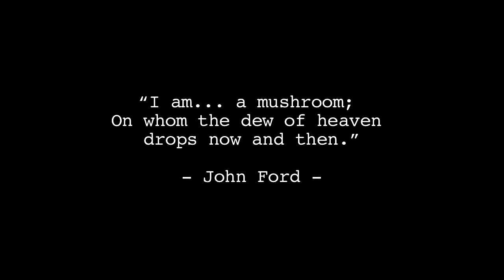Mushroom Music - The Perennial Plate Episode 55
This is episode number 2 in Arkansas, but very different from the frog catching.  In NW Arkansas where the beautiful Ozarks rule — a couple of hippies started growing shiitakes in the forrest some 20 odd years ago.  Today, they are harvesting hundreds of thousands of pounds of the Japanese mushrooms off of logs.  It's an impressive operation that only improves when you meet the owners Carole Anne and Curly... who both happen to kick it on the banjo.